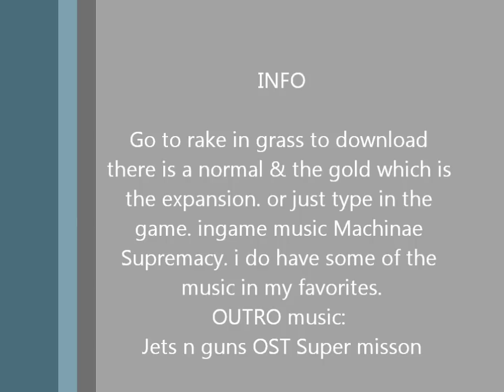Jets'n'guns gold demo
The game itself is very epic. new weapons new ships every time you play. i highly recommend this game. if you want to listen to a lot of the music look in my subsrciptions for a user named Paineity or search him. I will be getting this game eventually.